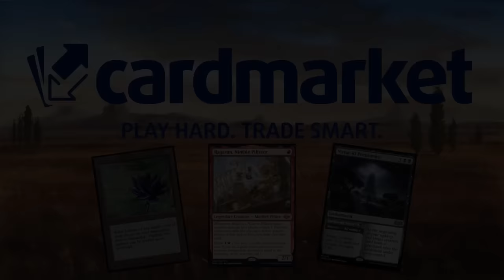El COMBO del DESTRIPADOR VISCERAL que arrasa en Estándar. Grixis Vampires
Mazo
1 Isla (MIR) 336
1 Pantano (MIR) 340
1 Montaña (MIR) 346
2 Manantiales sulfurosos (DMU) 256
1 Río subterráneo (BRO) 267
1 Arrecife shivano (DMU) 255
2 Playas de Fangoscuro (ONE) 250
2 Acantilados Filonegro (ONE) 248
1 El Celestus (MID) 252
2 Risco embrujado (MID) 263
2 Cenagal de naufragios (MID) 267
2 Venganza de los vampiros (VOW) 180
4 Cosechador de diezmos de sangre (VOW) 232
2 Costa tallada por la tormenta (VOW) 265
1 Takenuma, pantanos abandonados (NEO) 278
2 Hacer desaparecer (SNC) 49
1 Hacerse de oro (SNC) 102
4 Tasador de cadáveres (SNC) 178
4 Amuleto de los Maestros (SNC) 199
4 Abrecerraduras bromista (WOE) 64
4 Arrecife sin sosiego (LCI) 282
4 Destripador visceral (MKM) 110
4 Explosión inoportuna (MKM) 207
4 Empujar // Tirar (MKM) 250
2 Teatro escandaloso (MKM) 266
2 Cataratas atronadoras (MKM) 269